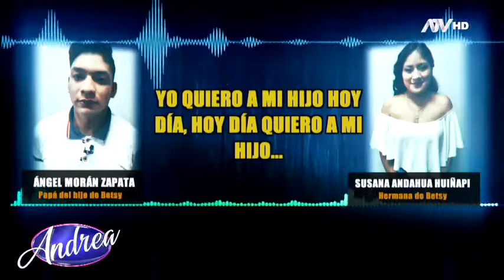Betsy confiesa tener miedo que Ángel se lleve a su hijo y no verlo nunca más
Esta noche en 'Andrea' conocemos la historia de Betsy quien teme que Ángel se lleve a su hijo y no lo pueda ver nunca más.
Ella dice que Ángel no la deja ver a su hijo pese a haberle prometido lo contrario.